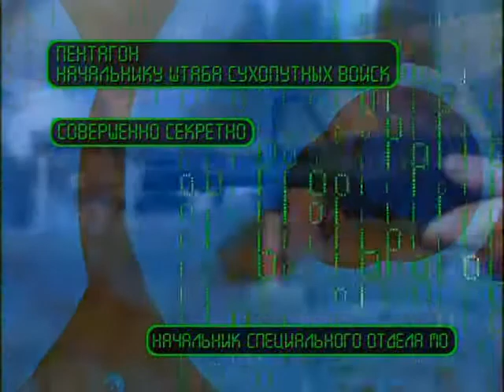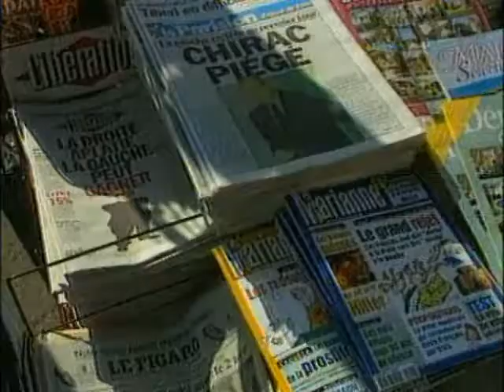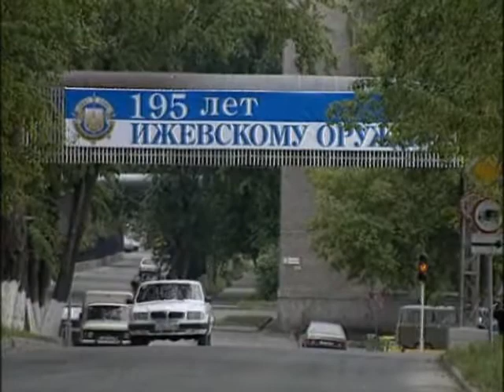Kalashnikov rifle - автомат Калашникова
"Ударная сила" № 43 от 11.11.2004 - Калашников